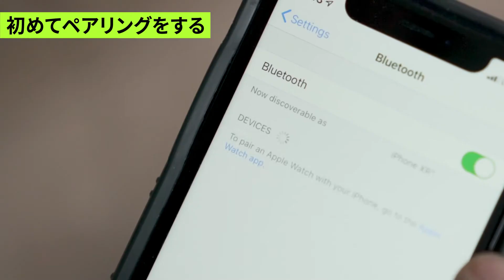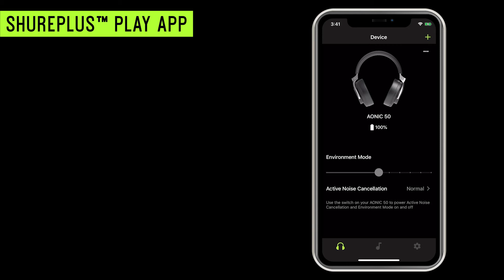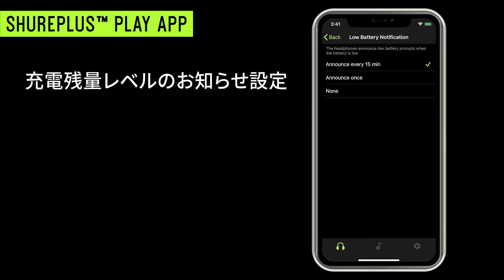【SHURE AONIC 50】設定と使用方法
AONIC 50 ワイヤレス・ノイズキャンセリング・ヘッドホンの設定と使用方法をわかりやすく説明する動画を作りました。設定や使用方法に不明な点がありましたら、こちらの動画をご覧ください。

リスニングを最大限楽しむためのShurePlus Playモバイルリスニングアプリの使用方法もわかります。

00:07 初めてペアリングをする
00:32 電源を切る
00:39 他のデバイスにペアリングする
00:56 ボタン操作 - 音楽を聴く
01:24 ノイズキャンセル/外音取り込みモードを使う
01:43 ボタン操作 - 通話機能
01:55 ボタン操作 - デジタルアシスタント
02:03 充電
02:12 充電の確認
02:18 有線で聴く
02:32 SHUREPLUS PLAY APP